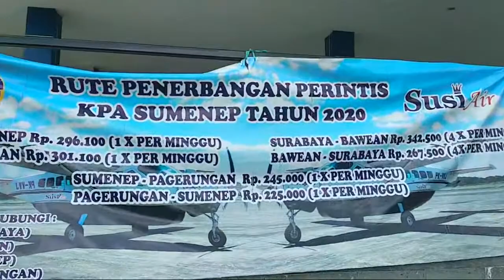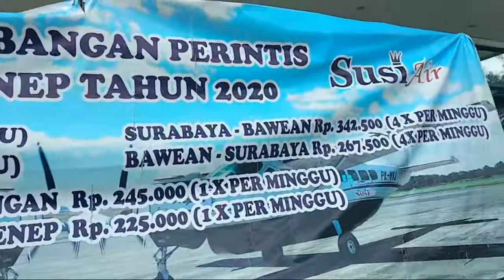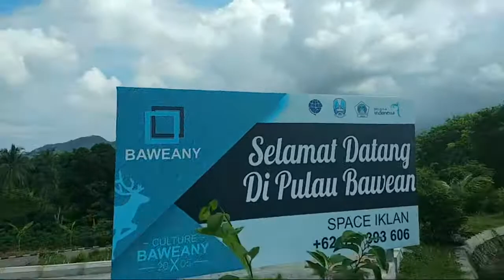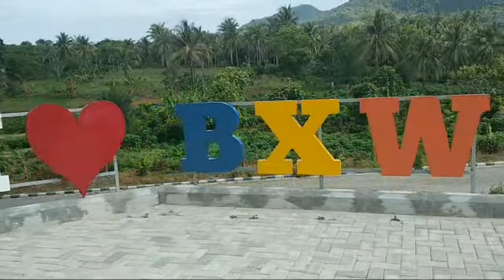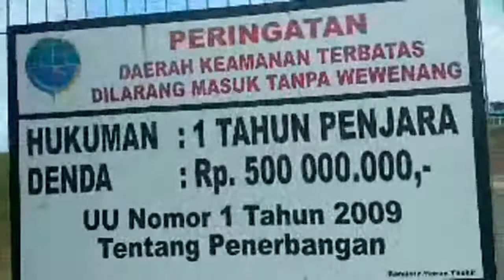Bandara Harun Thohir Bawean Jawa Timur